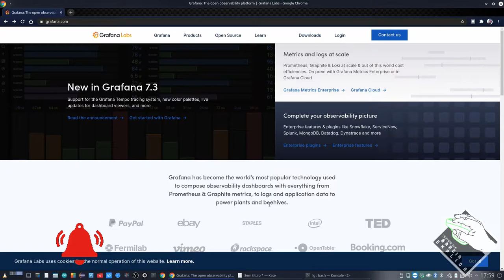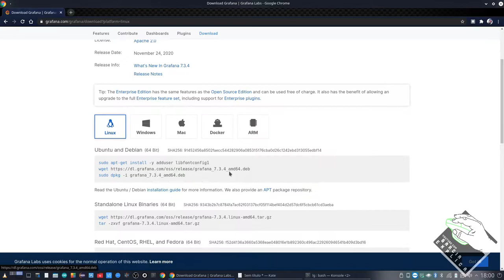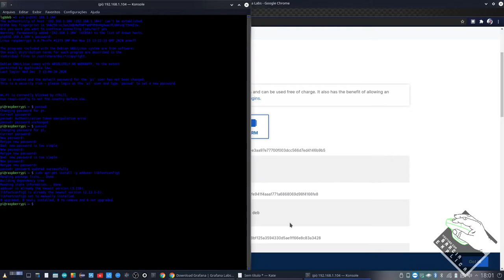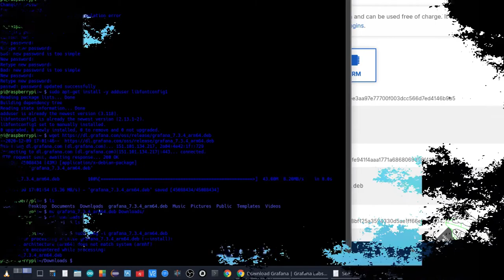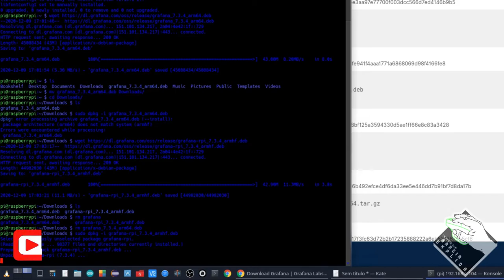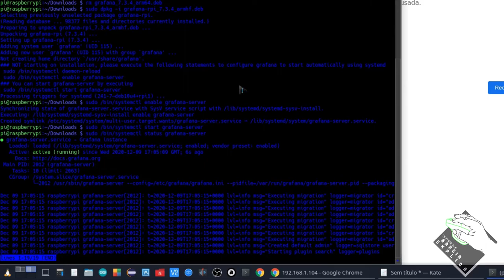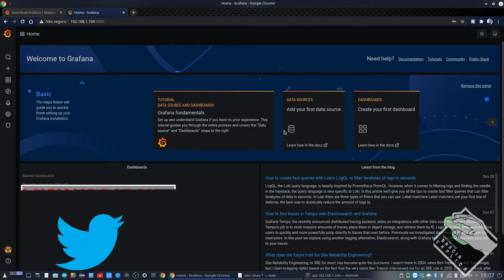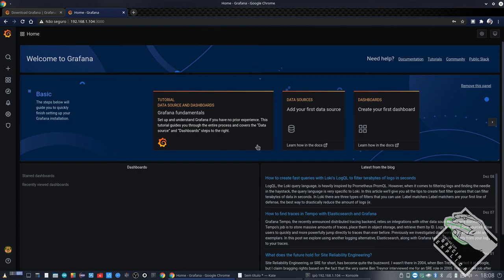Raspberry Pi - Grafana - Monitore sua rede - Instalação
Neste vídeo demonstro como utilizar o grafana para monitorar a sua rede. Neste vídeo específico, iremos fazer somente a instalação.

Raspberry Pi - Monitore sua Rede com NEMS (Nagios)

Segue Link's

COMANDOS:
DEBIAN-
sudo apt-get install -y adduser libfontconfig1
sudo dpkg -i grafana_7.3.4_amd64.deb

RASPBERRY-
sudo dpkg -i grafana-rpi_7.3.4_armhf.deb

SERVIÇOS-
sudo /bin/systemclt enable grafana-server
sudo /bin/systemclt start grafana-server

CREDITOS:
Para mais info sobre créditos as músicas: